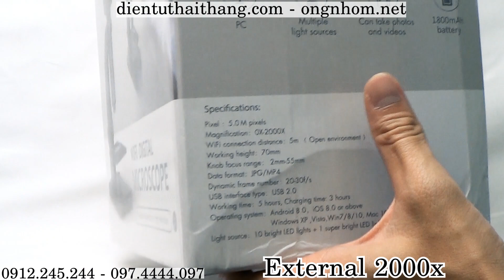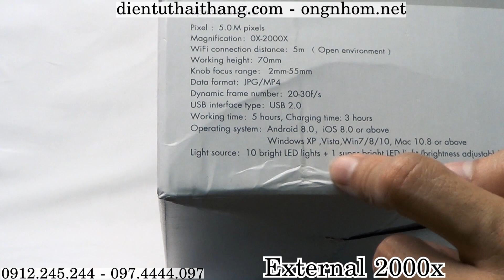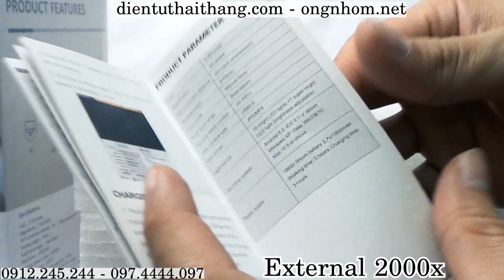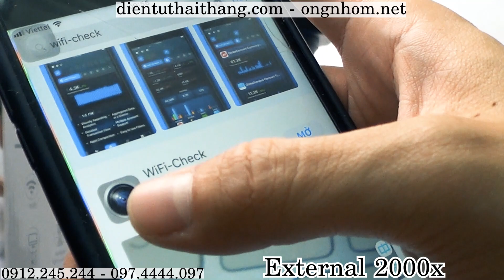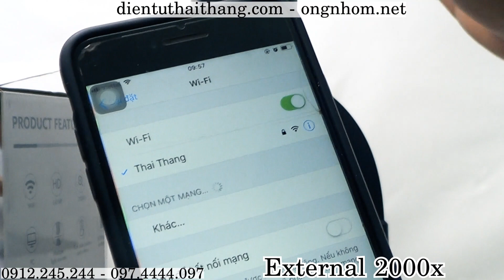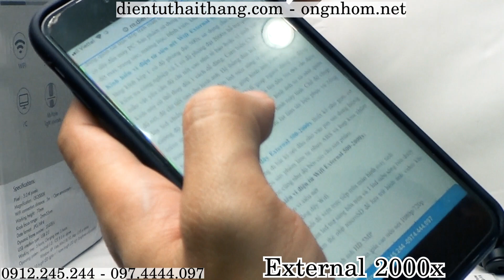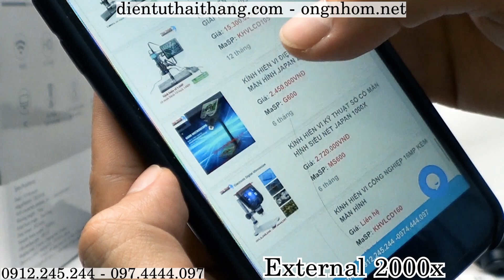Mở hộp kính hiển vi điện tử siêu nét External Zoom 2000x. Kết nối không dây với Smartphone, laptop.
Kính hiển vi điện tử Wifi External 500-2000x trang bị lens kính có độ phóng đại cao, hỗ trợ quan sát trong sinh học, vi sinh vật với độ phân giải chất lượng nhất. Đặc biệt khả năng kết nối Wifi giúp người dùng quan sát trực tiếp trên màn hình Smartphone, iPad hoặc kết nối có dây đến máy PC. Sản phẩm sử dụng kiểm tra mạch điện, hàn điện, dệt mai, trang sức, trường học, bệnh viện, khám phá thiên nhiên,….
         - 129 Nguyễn Cư Trinh, Phường Nguyễn Cư Trinh, Quận 1, TP.HCM